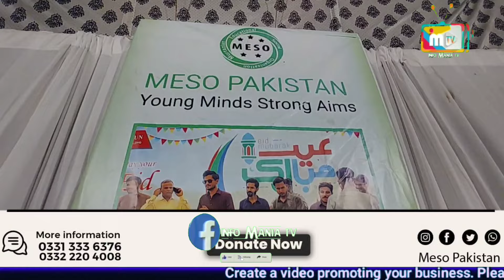Aftar e Aam | Meso Organisation | Road Aftari | Dawat Aam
ہمارا کام آپ کو نیک نیتی سے اپنا میسج
 پہنچانا ہے اچھا کاروباری مشورہ دینا ہے شاپنگ کے لیے اچھی اچھی اسٹور کا کا وزٹ کرنا ہے اچھی معلومات فراہم کرنا ہے کسی بھی طرح کی لین دین کی ذمہ داری ہماری نہیں مطمئن ہو کر کاروبار اور شاپنگ کریں شکریہ
FOR FREE ADVERTISING PLEASE CONTACT # 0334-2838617, 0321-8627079

if you want to use this music on your video please copy & paste this on your video description [ audio source )   ￼ / @zenfulnotes   ]